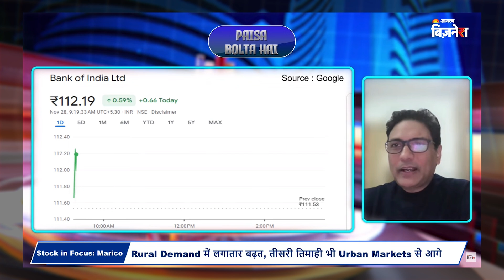Bank Of India करेगा ₹5000 करोड़ का Bond Issue! | Paisa Bolta Hai | Jagran Business